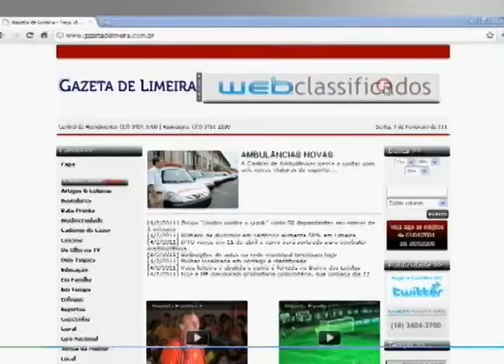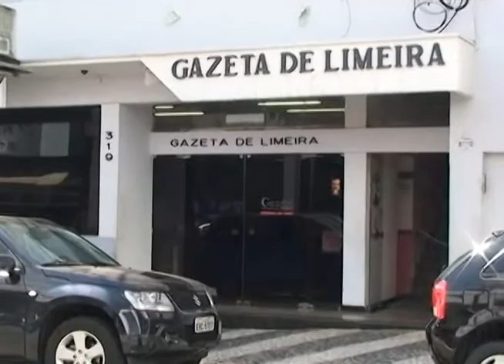Segunda Esportiva - Independente 2 x 1 Juventus (A-3 2014)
Reportagem:Denis Suidedos
Imagens:Jurandir Franco
Edição:Flaviana Fernandes/Fernando Carvalho
Produção: Segunda Esportiva/Gazeta de Limeira